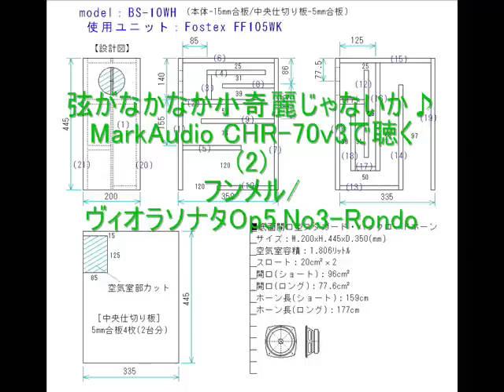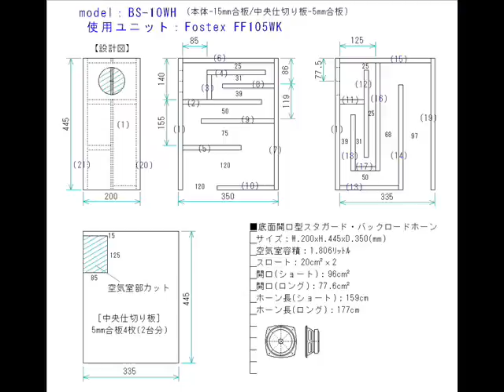弦がなかなか小奇麗じゃないか♪～MarkAudio CHR-70v3で聴く(2)～フンメル/ヴィオラソナタOp.5,No.3-第三楽章：ロンド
■CHR-70v3は小音量～中音量でなかなか綺麗な音を聴かせてくれます。
特に弦楽器は10cmフルレンジではトップクラスと思われます。
残念ながら大音量以上だとチト喧しいかもしれません(笑)

■録音はタスカムDR-07mkⅡ(AB方式、16bit、44kHzでピークリダクション録音、40HzローカットフィルターON)、録音ポイントはSPから60cm。
再生プレーヤーは『AIMP3 ver3.55 , build 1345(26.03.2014)』

■再生曲

Hummel / Sonata Es-dur op.5,Nr3-3rd move

Hartmut Lindemann(viola)
Ben Martin(klavier)

■使用機器は、、、

自作PC(Win XP home、フルファンレス仕様)

↓(光接続)

KENWOOD DM-9090(DDコンバート)

↓(同軸接続)

SMSL SD-1955+(DAC)

↓(自作VCTF２スケアRCAケーブル)

SMSL SA-S1+

↓(VCTF２スケアケーブル)

MarkAudio CHR-70v3
SP-BOX(底面開口型デュアルバックロードホーン/BS-10WH)
自作SPスタンド使用(model:3-2nds)